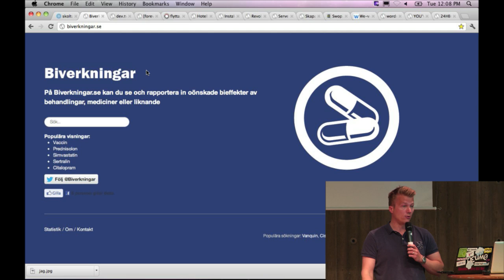24hbc 2012 - Biverkningar